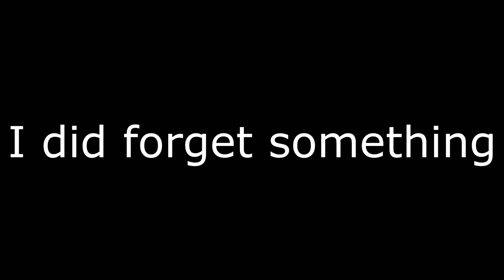How to Hustle Like a Pro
Just doing some hustle to make some money.! With the help of this really cool FEDEX guy